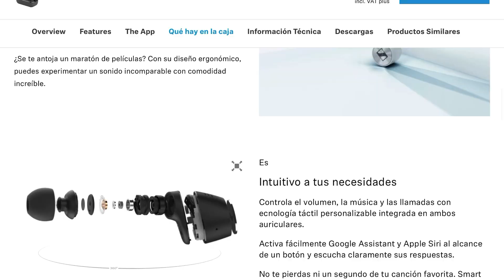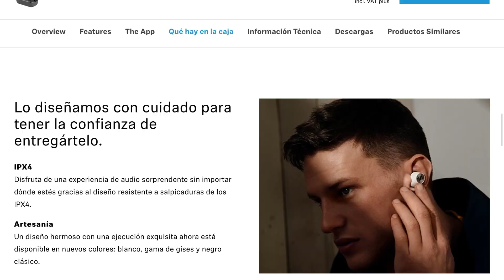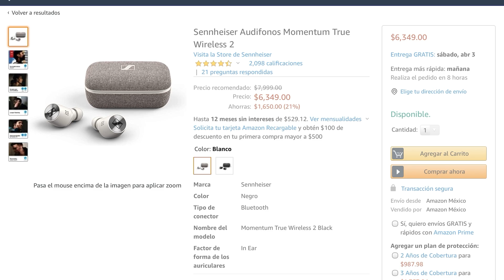SENNHEISER MOMENTUM TRUE WIRELESS 2 RESEÑA / REVIEW UltraSersh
SENNHEISER MOMENTUM TRUE WIRELESS 2 RESEÑA / REVIEW